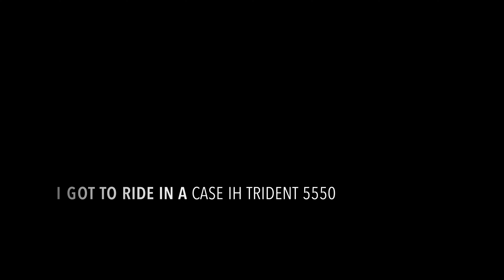I got to ride in a Case IH Trident 5550